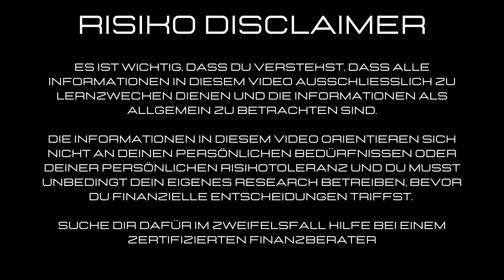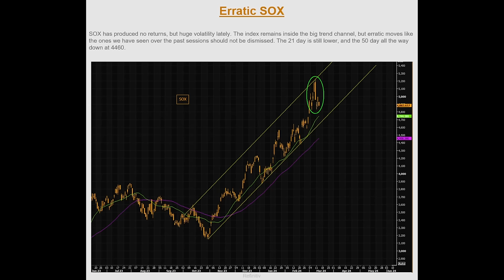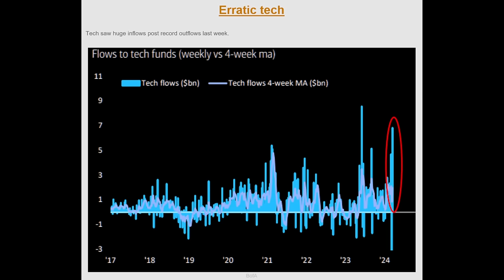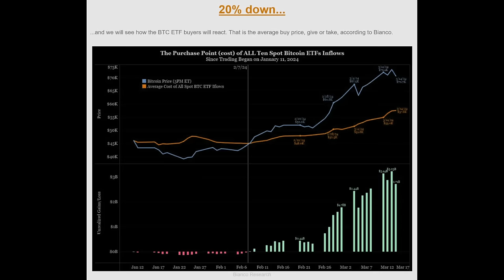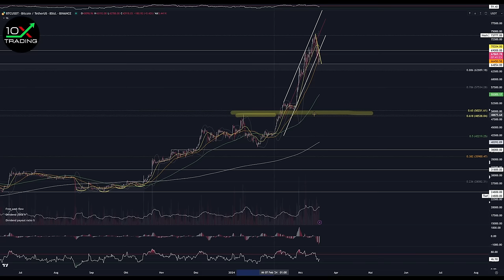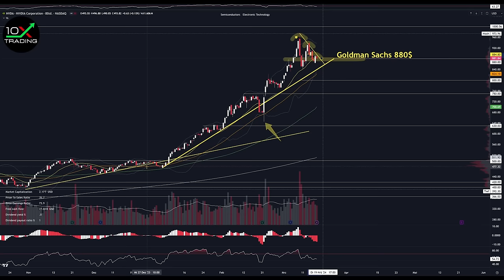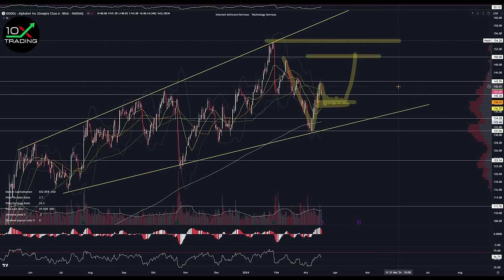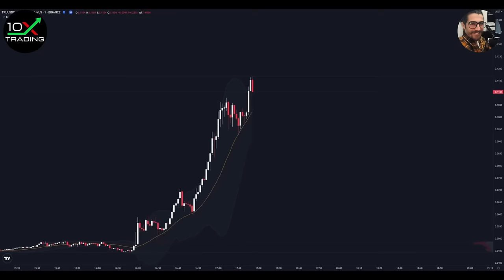AKTIEN - "WOCHE DER ENTSCHEIDUNG"🔥- "NVIDIA KI EVENT"🤖- Bitcoin Tesla Alphabet Amazon Apple Meta AI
👉🏻📖Trading/Mindset Bestseller
"Trading in the Zone" von Mark Douglas (deutsche Version!):

👉🏻🎙️Mein Mikrofon:

0x38C53700A0a4c5a90667de1Dd16EE1BEf3Be24Ad